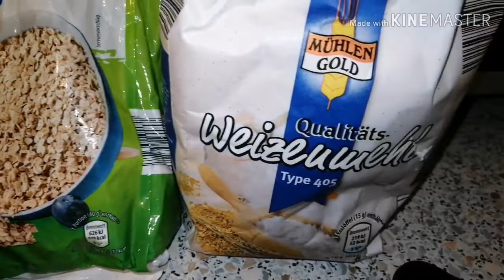خبز#_في_دقائق#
خبز_الخلاط_الكهرابائي#